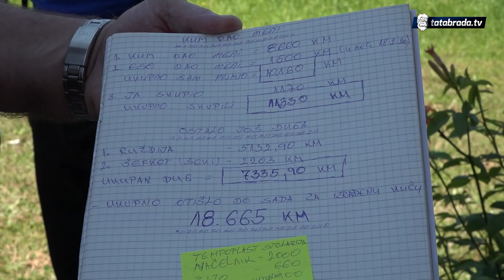Udovica prvog poginulog borca iz Tinje bez krova nad glavom nekoliko mjeseci - tatabrada.tv